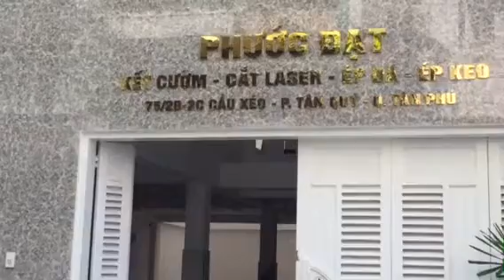Kết cườm - Cắt laze Phước Đạt